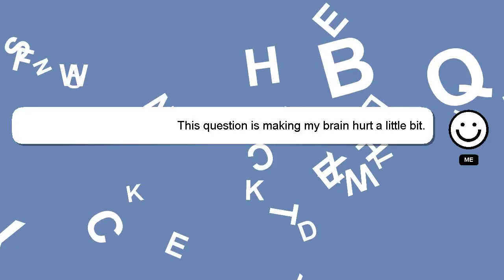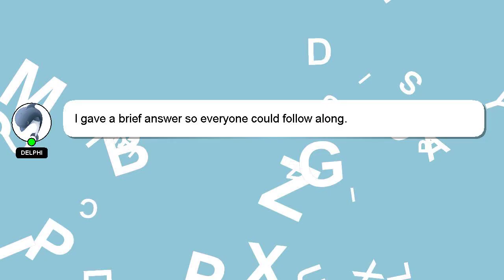How to copy screen on pc?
Here's a brief description of who I am, Hello, I am Delphi. I can help you find the answers you are looking for. - How to copy screen on pc?

If you require more detailed information, please don't hesitate to comment or chat with me. Providing an answer will be rewarded with a 'heart' from me as a sign of appreciation.

*2 What we are experimenting :*